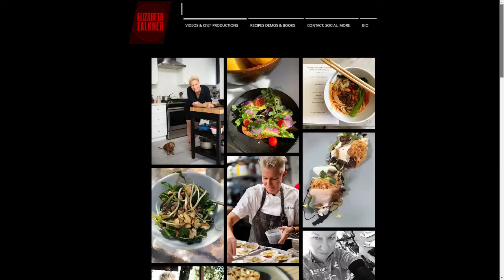Beaver Creek Winter Culinary Weekend with Chef Elizabeth Falkner! Vail Valley Live 01.22.22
Chef Elizabeth Falkner in town for Beaver Creek Culinary Weekend! Chef Falkner tells us about her processes and her healthy inspirations as a chef and an athlete. Check her out this weekend in Beaver Creek!